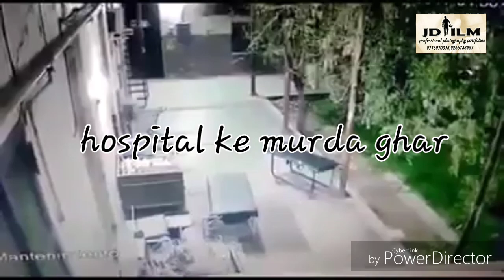G.T.B Hospital Murda Ghar In Night